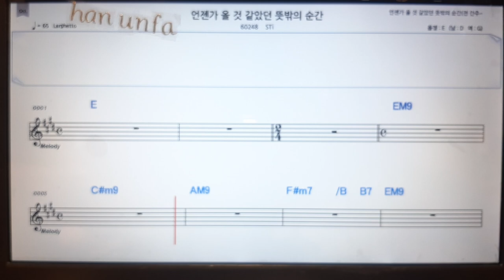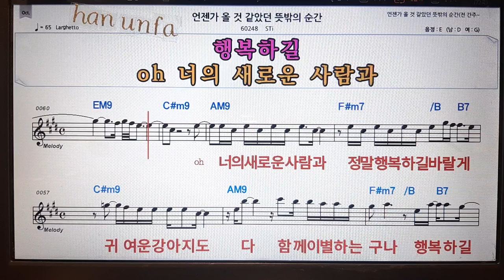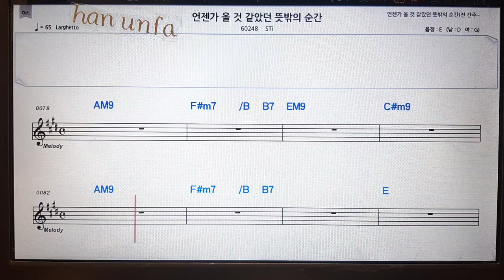언젠가 올것 같았던 뜻밖의 순간/STI💋노래방 반주*기타 코드 악보*가라오케💖Karaoke*Sheet Music*Chord*MR